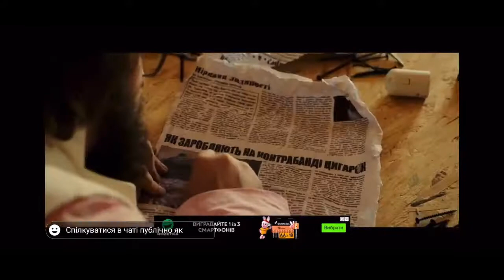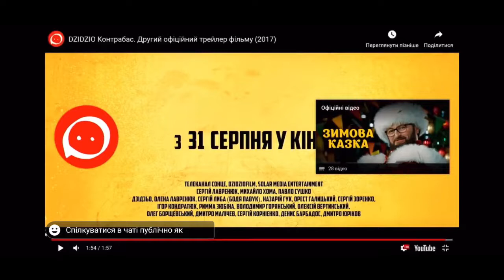Як створювався фільм «DZIDZIO Контрабас». Про всі деталі розповів в інтерв`ю.